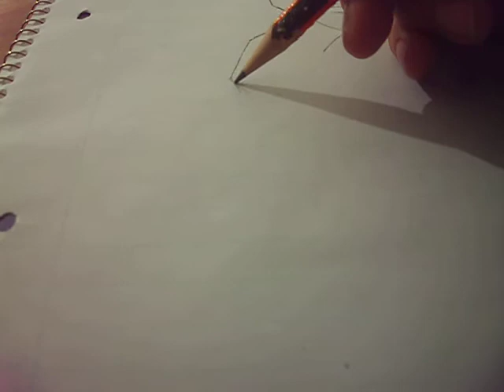Dibujando a Gohan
Este video fue hecho el día 23 de Julio de 2012, en un aburridísimo momento en el trabajo :)
Si fue así, ponganle un (Y), compártanlo y métanlos en sus favs!!
Salu2!